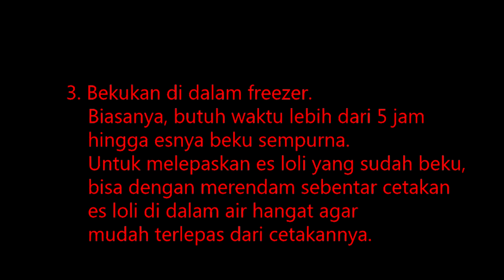resep makanan - ice cream loli